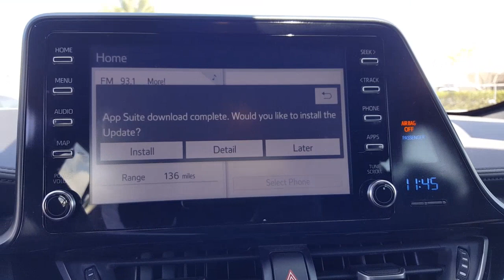2019 Toyota C-HR Hollywood, Fort Lauderdale, Hialeah, Boca Raton, Palm Beach, FL 21658701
Magnetic Gray Metallic Used 2019 Toyota C-HR available in Hollywood, Florida at Toyota of Hollywood. Servicing the Fort Lauderdale, Hialeah, Boca Raton, Palm Beach, FL area.

1841 N State Rd 7

Axle Ratio: TBD,17 Steel Wheels,Front Bucket Seats,Fabric Seat Material,AM/FM Stereo,4-Wheel Disc Brakes,6 Speakers,Air Conditioning,Electronic Stability Control,Front Center Armrest,Spoiler,Tachometer,ABS brakes,AM/FM radio,Automatic temperature control,Brake assist,Bumpers: body-color,Delay-off headlights,Driver door bin,Driver vanity mirror,Dual front impact airbags,Dual front side impact airbags,Four wheel independent suspension,Front anti-roll bar,Front dual zone A/C,Front reading lights,Fully automatic headlights,Illuminated entry,Knee airbag,Low tire pressure warning,Occupant sensing airbag,Outside temperature display,Overhead airbag,Panic alarm,Passenger door bin,Passenger vanity mirror,Power door mirrors,Power steering,Power windows,Radio data system,Rear anti-roll bar,Rear side impact airbag,Rear window defroster,Rear window wiper,Remote keyless entry,Speed control,Speed-sensing steering,Split folding rear seat,Steering wheel mounted audio controls,Telescoping steering wheel,Tilt steering wheel,Traction control,Trip computer,Turn signal indicator mirrors,Variably intermittent wipers,Auto-dimming Rear-View mirror,Exterior Parking Camera Rear,Auto High-beam Headlights,Compressor: Not Available